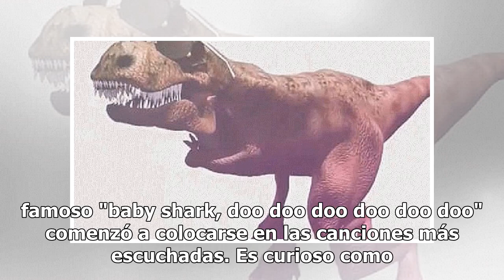¡Auxilio, me desmayo! Estas son las canciones más pegajosas del año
El 2018 nos sorprendió con un sin fin de cosas, desde la transformación del pan, escándalos en la farándula que nadie esperaba, ¿verdad Zague?, hasta el proceso electoral que más ha marcado al país. Sin embargo, como bien recomiendan cada que se termina un ciclo, hay que recordar los mejores momento...